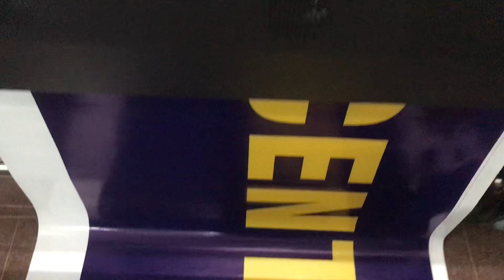Blue Prints Feel good Let’s Print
Printing content always